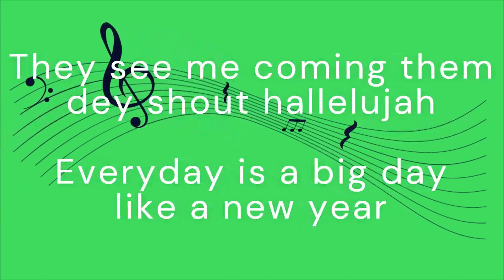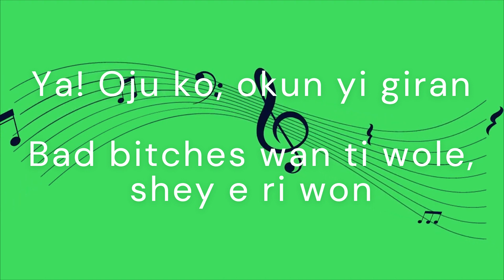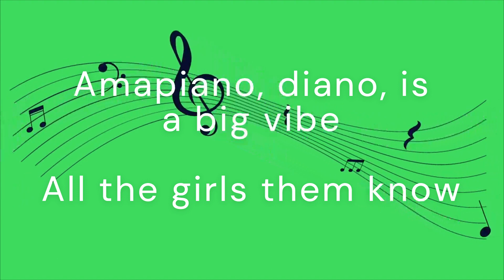Asake ft Olamide - Amapiano (Official Lyrics Video)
A lyric video of Amapiano by Asake & Olamdie